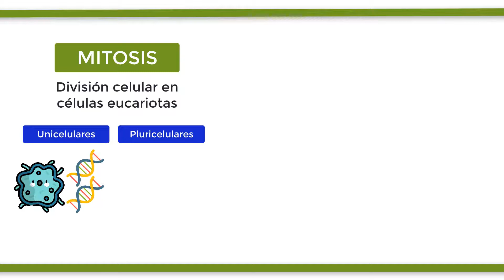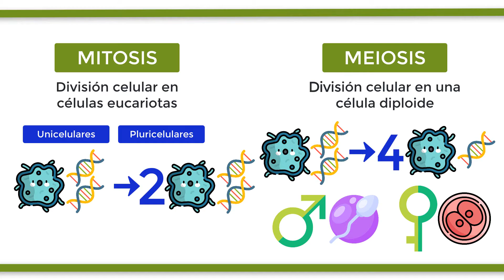¿Cuál es la diferencia entre MITOSIS y MEIOSIS?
La mitosis es un proceso de división celular que ocurre en el núcleo de las células eucariotas tras la duplicación del material genético en la interfase. Este proceso está presente tanto en los seres unicelulares como en los pluricelulares. También se le conoce como cariocinesis. En la mitosis, una célula diploide, es decir, una que tiene dos series de cromosomas, da origen a dos células diploides con la misma información genética.
Por su parte, la meiosis es el proceso de división celular de una célula diploide (2n) para dar origen a cuatro células haploides, es decir, con una serie de cromosomas (1n). El resultado son los gametos o células sexuales: los espermatozoides en el macho y los óvulos en las hembras de la mayoría de las especies. El proceso general de la meiosis involucra dos divisiones nucleares sucesivas, sin duplicación del material genético en el paso intermedio. Además, se produce el entrecruzamiento y recombinación cromosómica, por lo que las cuatro células resultantes no necesariamente portan la misma información genética.